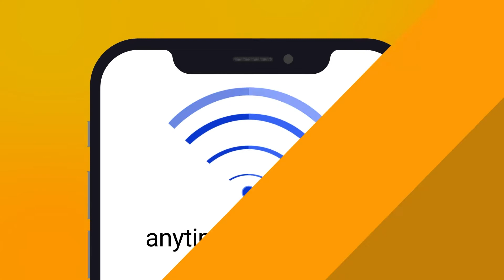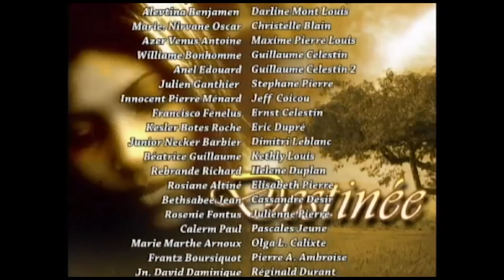Destinée - Ep. 40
Destinée: Love, Deception, Happiness, Drama, Failure--all part of the daily lives of the families featured in this TV series. Intriguing and Unpredictable. Guaranteed to keep you on the edge of your seat! You will simply not get enough of Destinée.